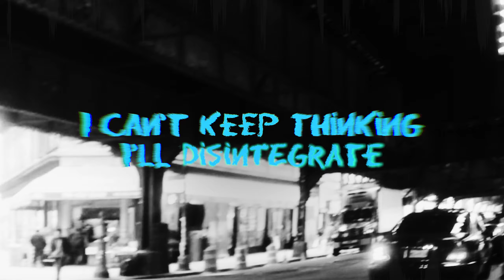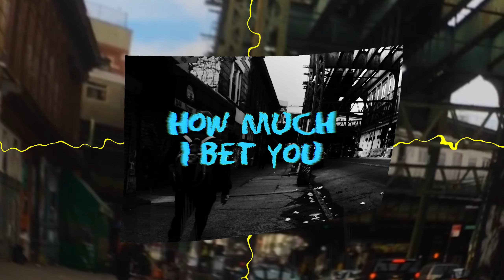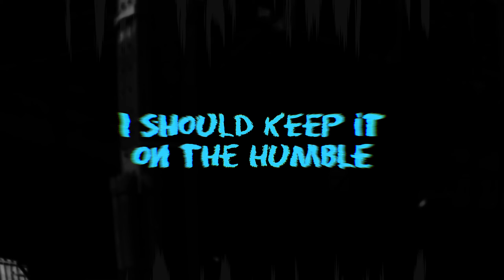kœnig - last dance ft. nappy nina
artist: kœnig
track: last dance ft. nappy nina
Album: 1 ABOVE MINUS UNDERGROUND
(released on April 28th 2021 by PTP+Ventil Records)

credits:
voice & lyrics - Nappy Nina
modular synthesizer - Nik Hummer
needle nails/electronics - Victoria Shen
drums, synthesizers, amplified cymbal, lapsteel, percussions - Lukas Koenig recorded and mixed at MINUSGROUNDZERO Studio by Nik Hummer mastered by Matija Schellander
produced and arranged by Lukas Koenig